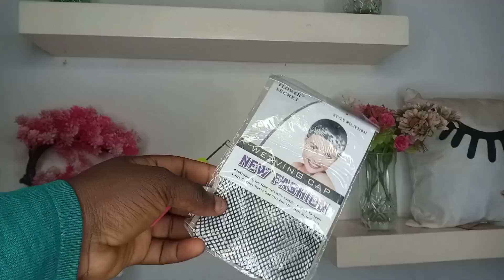beginners DIY CROCHET Wig ponytail/ Insta Ponytail wig cap.